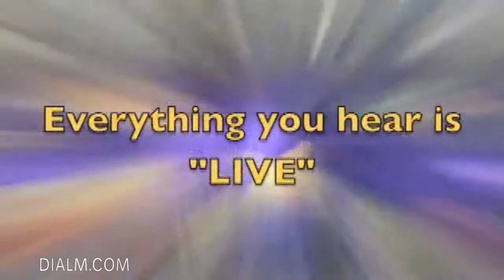Ms R BAND